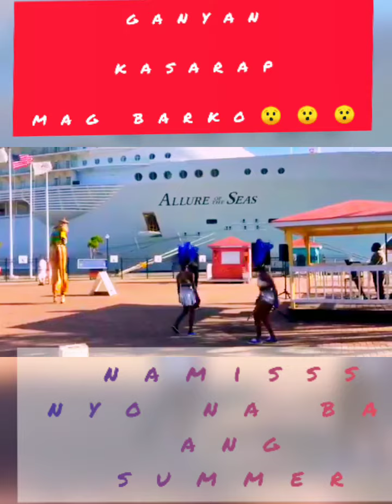Tara samahan nyo akung ikotin natin ang mundo ng libre lang😲😯😯work save travel